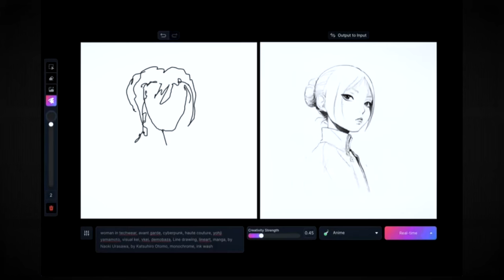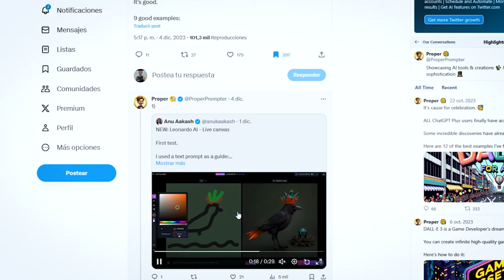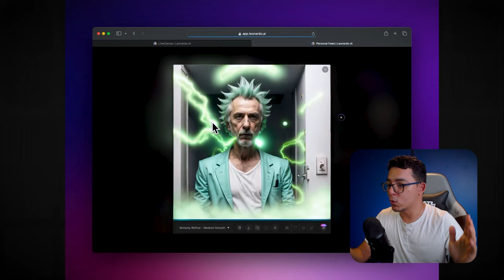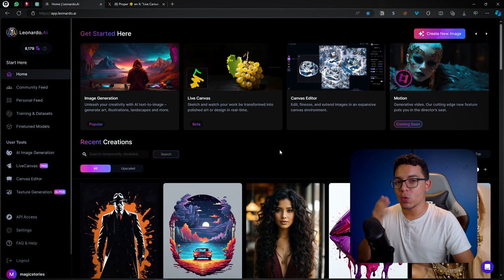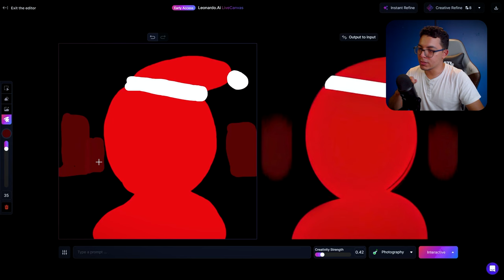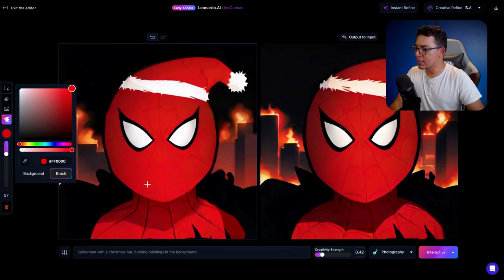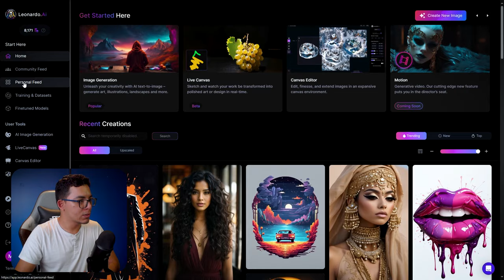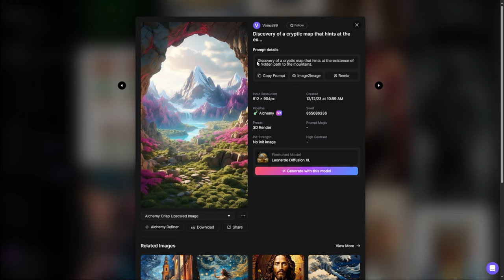🔮 Cómo Usar [GRATIS] el Live Canvas de Leonardo.AI Para Crear Imágenes Alucinantes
✅ Aprende a crear y editar imágenes en tiempo real con el Live Canvas de la herramienta LEONARDO.AI, una de las más versátiles y completas herramientas para la creación de imágenes con inteligencia artificial.

TikTok (Próximamente)